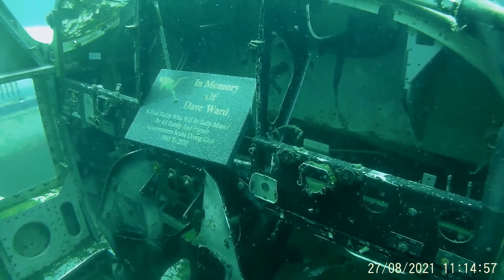Capernwray Diving. (Xarifa Divers). September 2021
Ian & Keith (Xarifa Divers) Dive Capernwray.